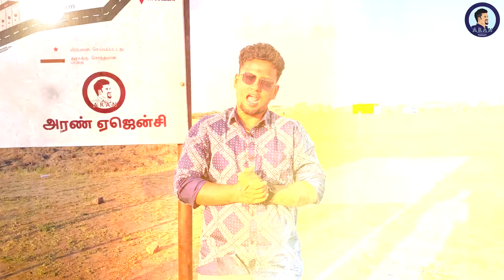aran agency 💥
aran agency 💥 contact more details 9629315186,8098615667
Sivakasi -to kannicheri (o.kovilpatti )